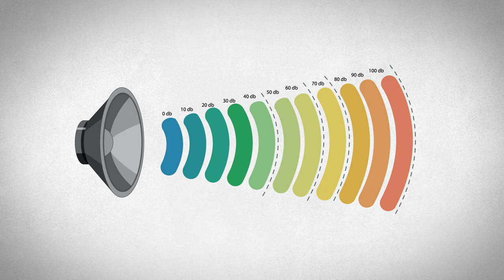Passages à la salle de traite des agnelles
Une solution pour simplifier les premiers passages à la salle de traite des agnelles